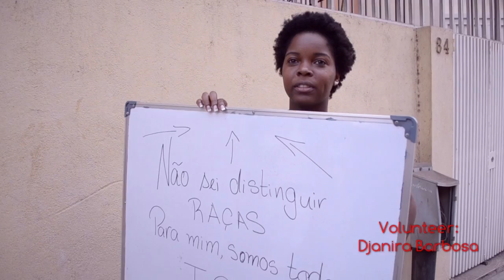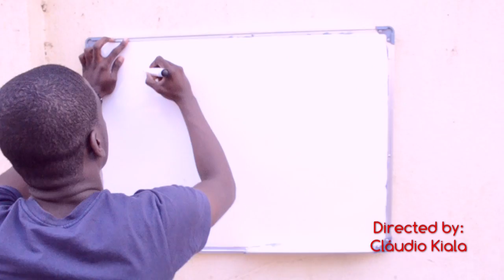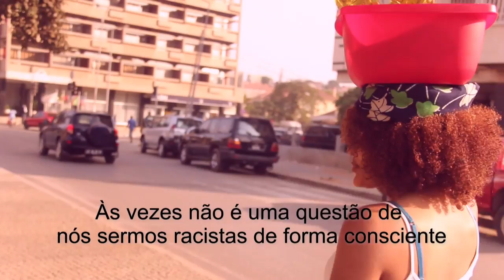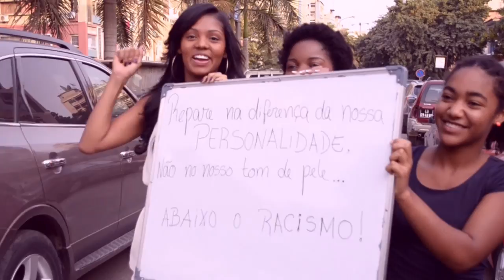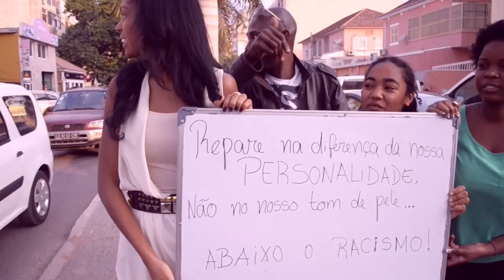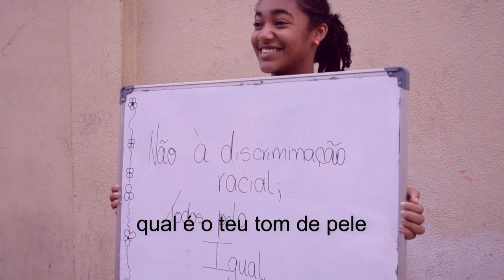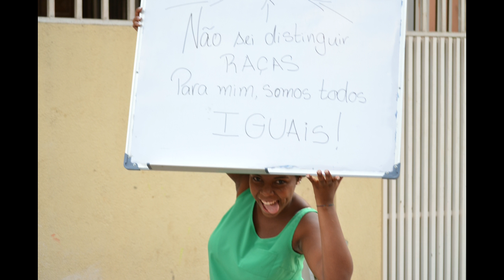Vaumara Rebelo - Unicolor (Parte I)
Uma iniciativa ao combate à discriminação racial, idealizada por Vaumara Rebelo, Miss Angola 2012.
Produção: Toque Dourada.
Versão: Inglês

Credits to:
Sound Effects Factory - Cinematic Intro
Paulo Flores - Xê Povo.
David Parsons